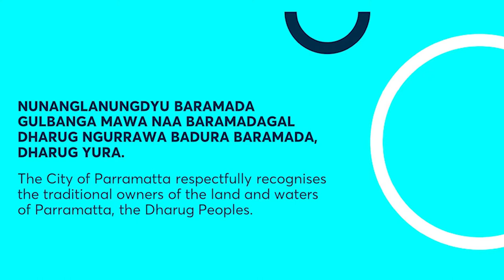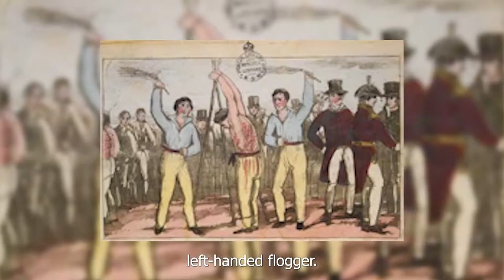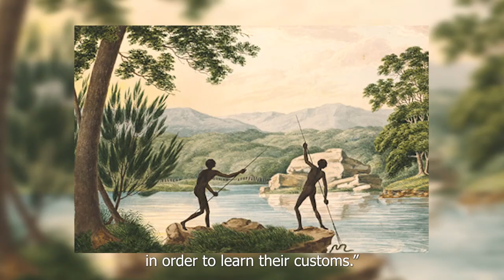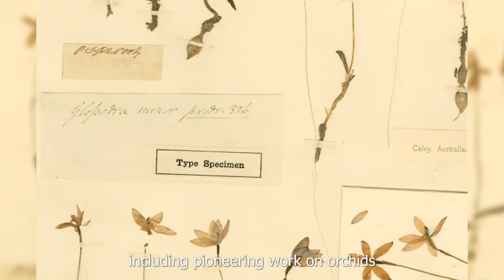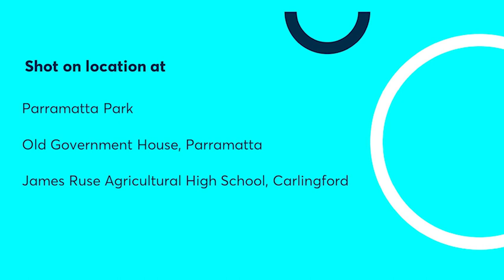A Scientific Partnership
This video reveals the story of Australia's first cross-cultural scientific partnership, between botanist and explorer, George Caley, and Burramatagal man, Daniel Moowattin and celebrates their significant contribution to science.